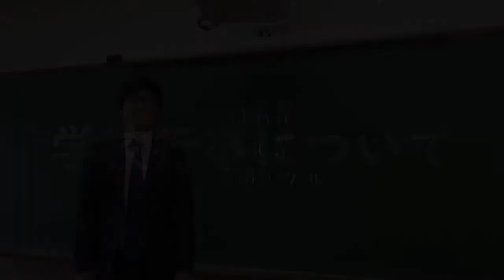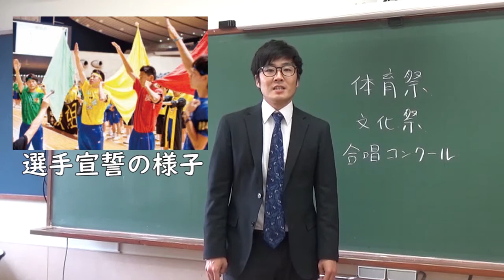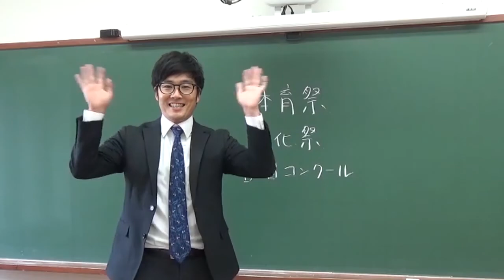淑徳中学校 学校行事について